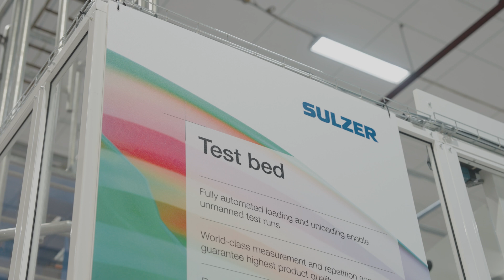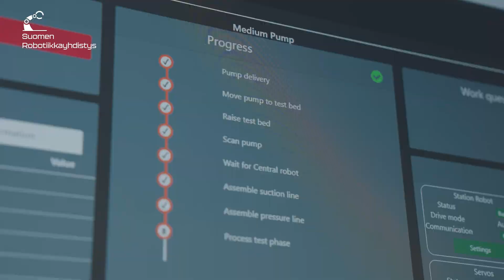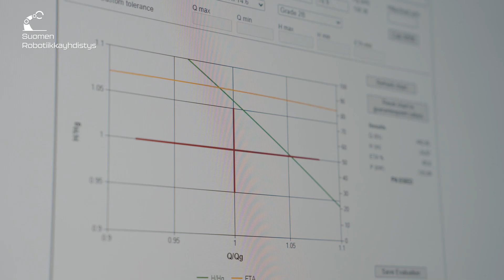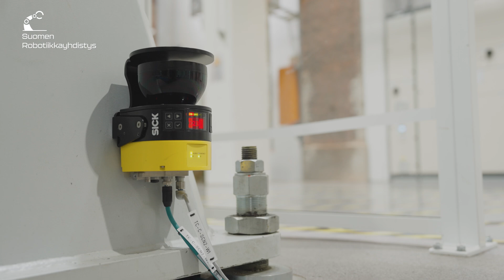Sulzer Prosessipumppujen testausasema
Tällä videolla esitellään Sulzer Pumps Finland Oy:n robotisoitu prosessipumppujen testausasema. Asema koostuu kolmesta ABB robotista, testauslaitteostosta, putkistorevolvereista ja hydraulikäyttöisistä puristimista. Solussa robotit liittävät testattavan pumpun yhteillä testauslaitteistoon. Järjestelmällä voidaan testata yli 200 erilaista pumpputyyppiä.

Tämä video on lisämateriaalia Suomen Robotiikkayhdistys ry:n julkaisemaan Teollisuuden robotiikka -kirjaan